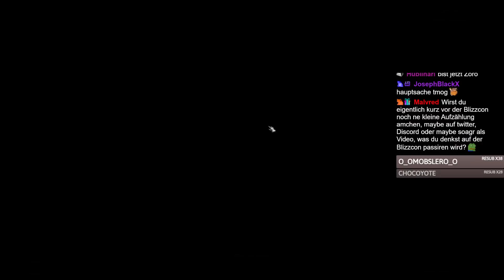Alpha Nerds | WoW Dragonflight Livestream Gameplay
Wir spielen täglich ab ca. 16 Uhr gemeinsam World of Warcraft im Livestream. Dabei farmen wir Mounts, quatschen über die Lore, bewerten Transmog und haben Spaß. Manchmal, machen wir auch einfach Blödsinn. Los gehts! WoW Dragonflight wartet!

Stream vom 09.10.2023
Bock auf Käse und Knabberei?
Mit dem Code Craft12354 kannst du 15% alle Saucen, den Snackbutler und weißes Schokopopcorn sparen!